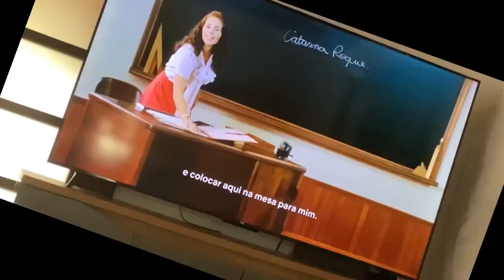All Rounds Vs Mario90007 And LolmanXD444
Rounds 1/10 Done

0:00 Mario90007
1:00 LolmanXD444
2:00 Mario90007 Me
3:00 LolmanXD444/IceCreamJaxxie
4:00 Mario90007/2nd
5:00 LolmanXD444 [Final Round]